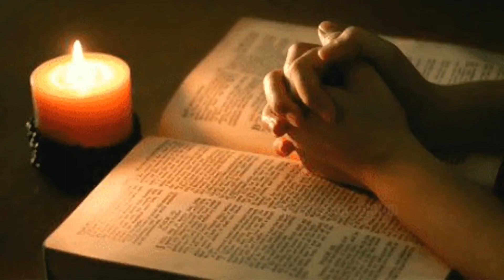സ്വർഗ്ഗരാജ്യം നഷ്ടപ്പെടുമോ ?Will the kingdom of heaven be lost ?#